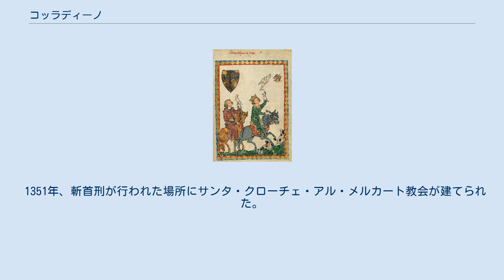コッラディーノ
コッラディーノ（Corradino, 1252年3月25日 - 1268年10月29日）は、ホーエンシュタウフェン朝のシチリア王、エルサレム王（在位：1254年 - 1268年）。
コンラディン（コンラーディン・コンラート）とも呼ばれる。
まれにローマ王コンラート5世とも通称される。
 父はシチリア王コッラード（ローマ王コンラート4世）、母はバイエルン公兼ライン宮中伯オットー2世の娘エリーザベト。
 1254年、父が没してシチリア王を継いだがローマ王位は継承できず、神聖ローマ帝国は大空位時代を迎えた。
幼少であったため、母方の叔父のバイエルン公兼ライン宮中伯ルートヴィヒ2世に保護された。
 1266年、父方の叔父マンフレーディが敗死するとイタリアに侵攻し、シャルル・ダンジューと戦ったが、1268年8月23日、タリアコッツォの戦いで敗れる。
いったん、皇帝派が多勢いるピサに逃亡しようと試みるが、トッレ・アストゥーラにて捕縛され、幽閉された。
 その後ナポリに移され、10月29日、バーデン辺境伯フリードリヒ1世ら7人と共に死刑執行人ドメニコ・プンツォの手によってメルカート広場で斬首され、彼の死によって、ホーエンシュタウフェン朝は完全に滅びた。
 1351年、斬首刑が行われた場所にサンタ・クローチェ・アル・メルカート教会が建てられた。